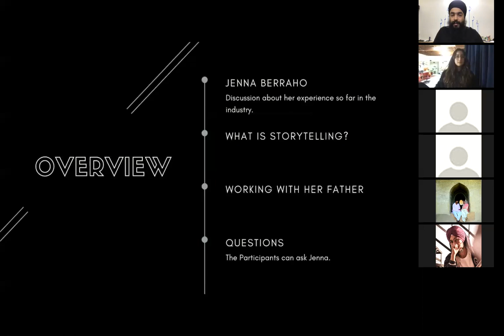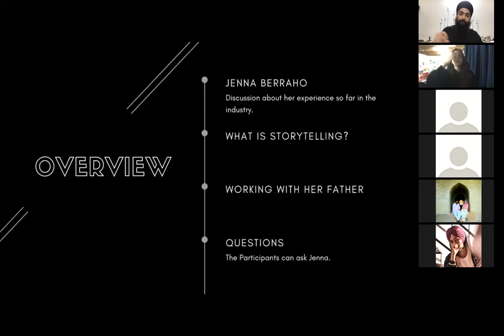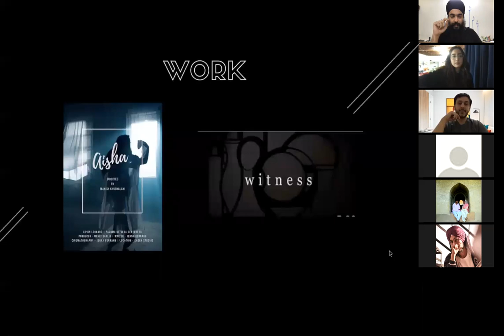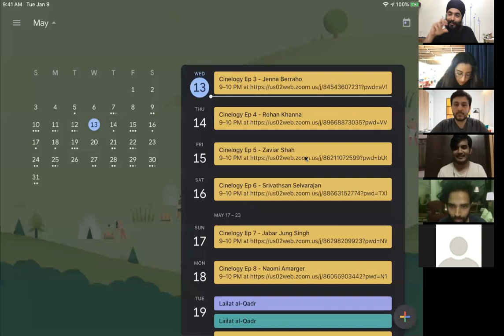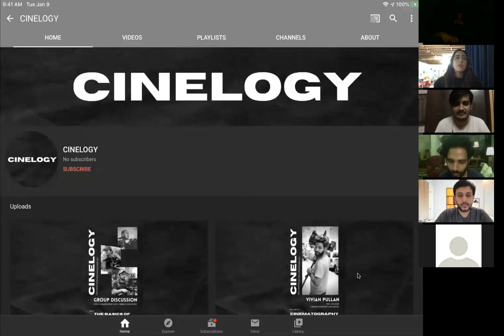Cinelogy - Ep 3, Jenna Berraho | The Art of Storytelling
The Session where Jenna Berraho talks about how to approach a Story from a Writer's perspective and how the basics of Storytelling and Scritwritting go hand-in-hand. We also talked about her passion for art in her lineage as her own Father is an Artist Atelier Berraho.